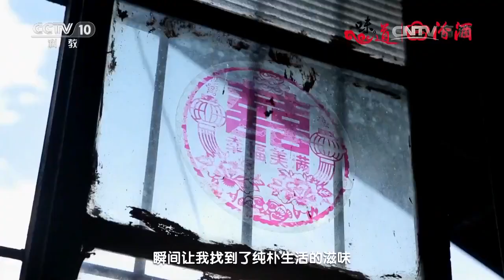瞒不住了 汉中人的围炉煮茶 罐罐茶 十几种小料任加！《味道》20170101 | 美食中国 Tasty China